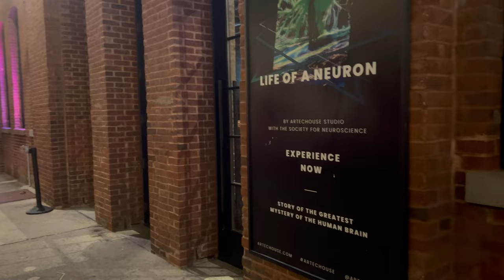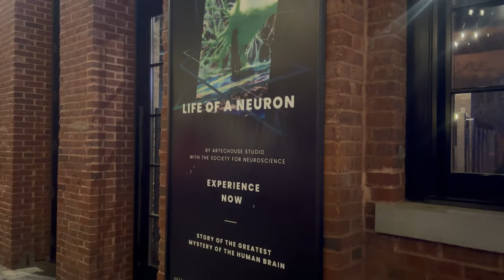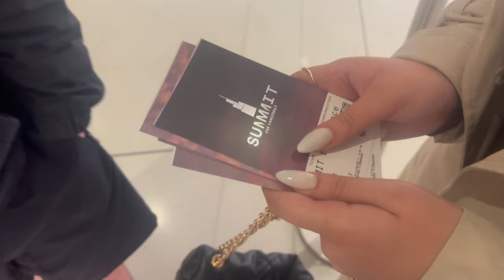WEEKLY VLOG - seuls à New York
Hello tout le monde, on se retrouve aujourd'hui pour l'episode 1 du vlog à New York avec mon frère (Kylian), mon cousin (Yannis) et ma cousine (Lydia)

J'espère que ça vous plaira ! A bientôt dans ma prochaine vidéo avec l'épisode 2 du vlog à Toronto ;)